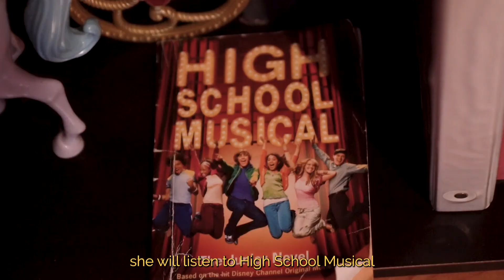Everyday Heroes: Residential Services